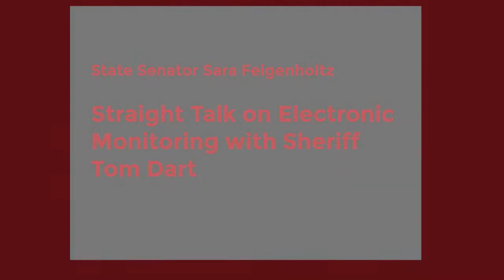Straight Talk on Electronic Monitoring with Sheriff Tom Dart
State Senator Sara Feigenholtz hosts a forum on electronic monitoring with Cook County Sheriff Tom Dart.